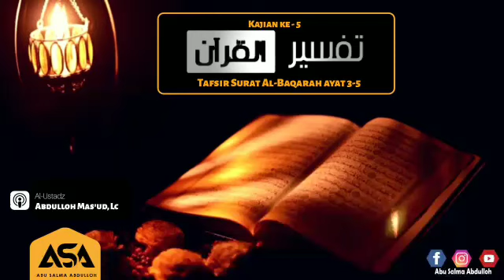(5) Tafsir surat Al-Baqarah Ayat 3-5 (Lanjutan Sifat Orang Bertaqwa)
🎙 Rekaman Audio Lengkap

✏️ Kajian Tafsir Al-Qur'an

▶️ Tafsir Ayat Ketiga-Kelima Surat Al-Baqarah

👤 Ustad Abdulloh Mas'ud, Lc.

Silahkan dipelajari. Semoga bermanfaat. Allahu yubarik fiikum.

♻️ Silahkan disebarluaskan
📍Sukadamai Mengaji